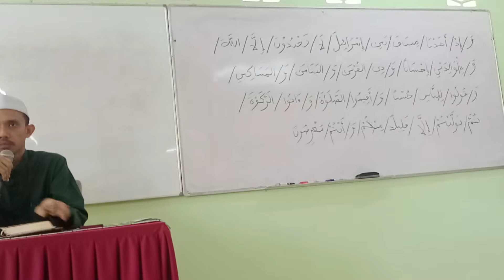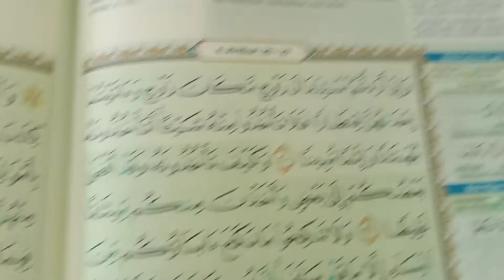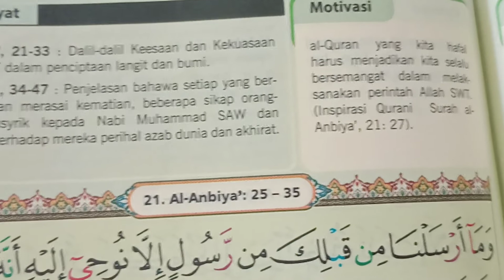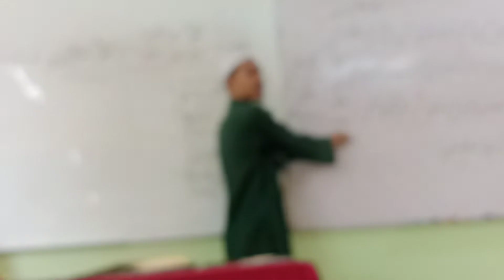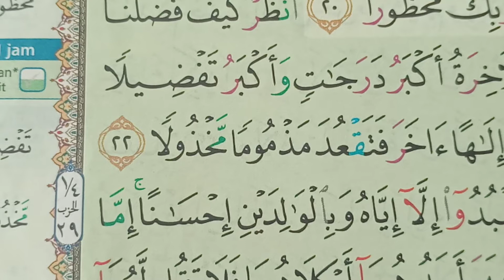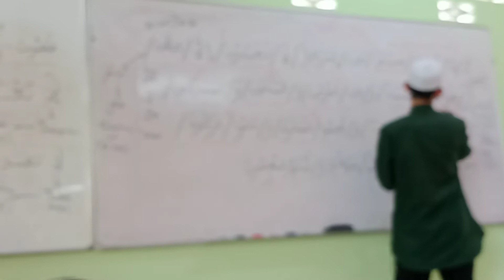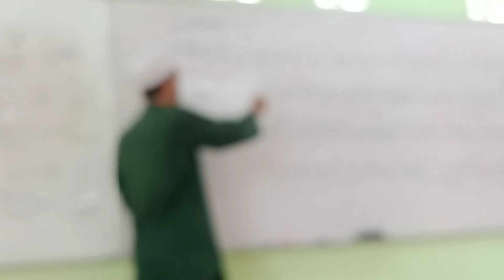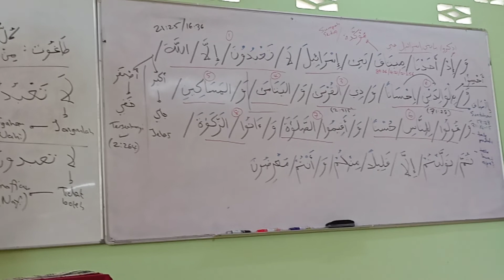09.02.2023 ayat 83 Al Baqarah Bukit Jana Us Mohd Hafidzal Abdul Rahman